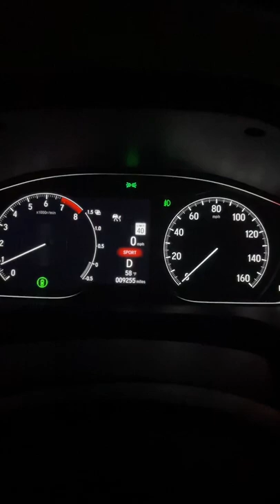‘22 Accord 2.0 0-60, Left traction on.